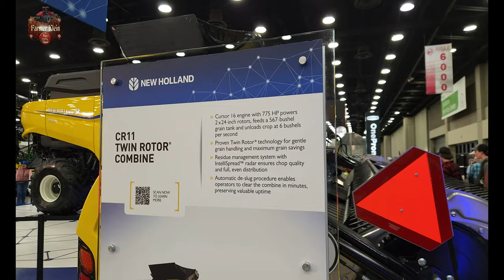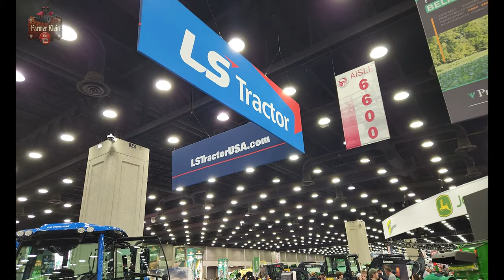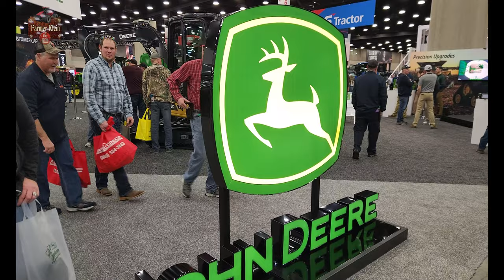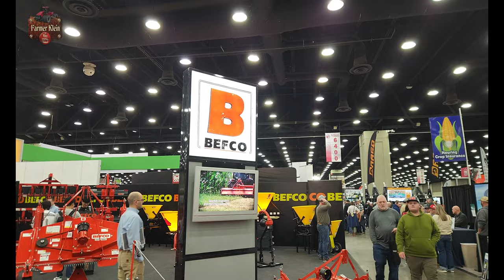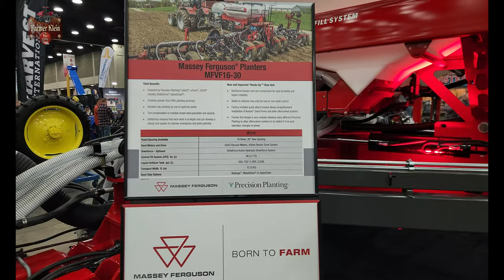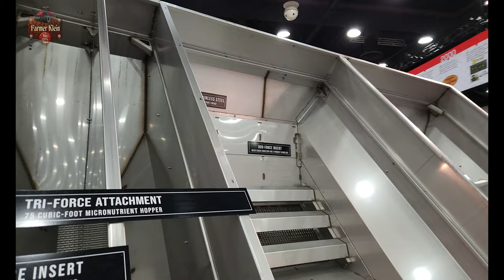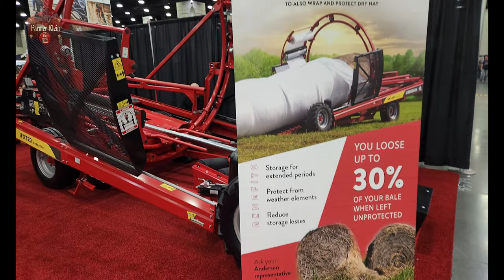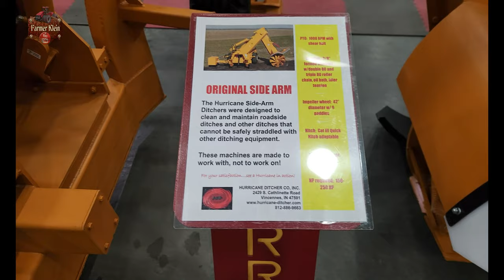National Farm and Machinery Show 2024 | Day 1| South Hall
The National Farm and Machinery Show is back in Louisville KY for 2024 and today we explore the south hall of the Kentucky Expo Center.  If you ever wanted to go to the show but could not make it then attend the show virtually thru these videos.

Games and Online Game Stores

Giants Software - Partner Code: FarmerKlein